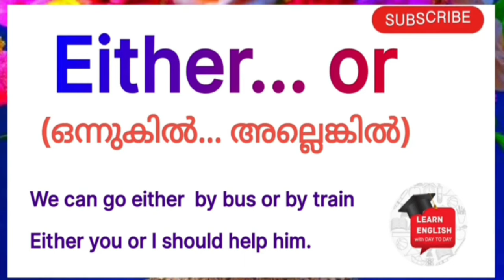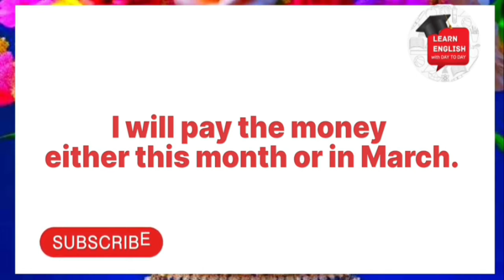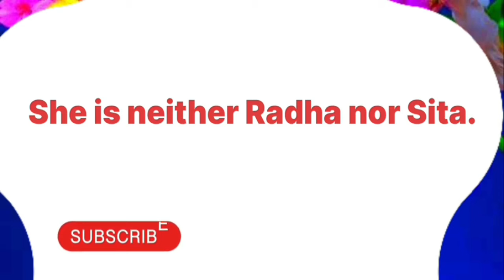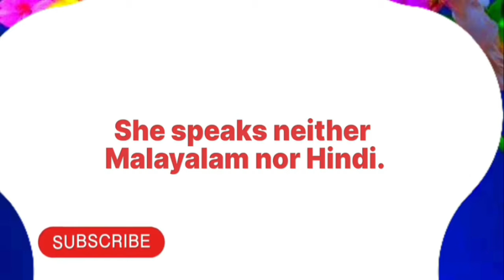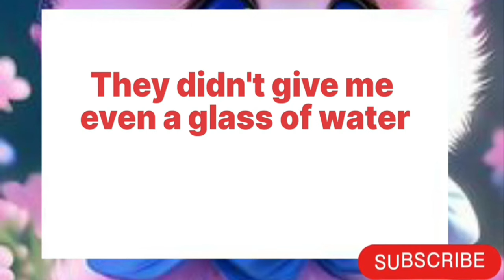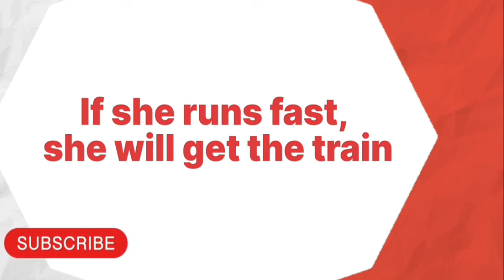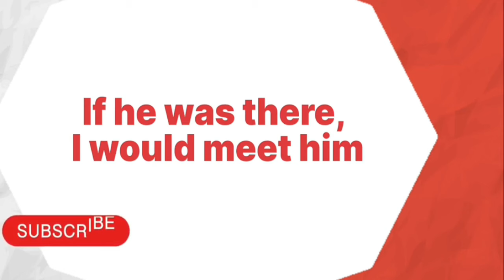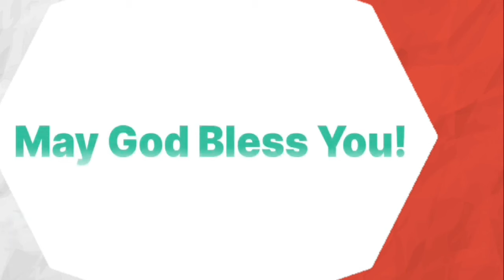Either... or/ Neither... nor/ If/Even// ഇവയുടെ പ്രയോഗങ്ങൾ വളരെ വിശദമായി //day to day english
Welcome to day to Day English classes . This is a good opportunity to learn English with us. we believe that it will help you to learn English. Specially for students and home makers. Do not miss out on it!English പഠിക്കാം ക്രമത്തിൽ day to day English ലൂടെA communicative English course without feeling the bitter taste of grammarDo you want to speak English? then you have to learn short English sentences, which is always used in our daily life Thank you so much for watching